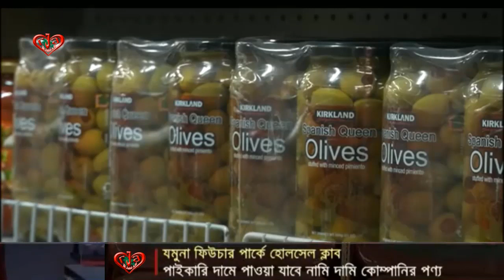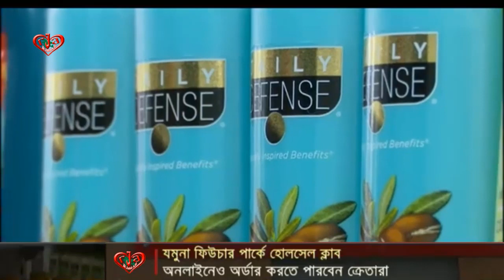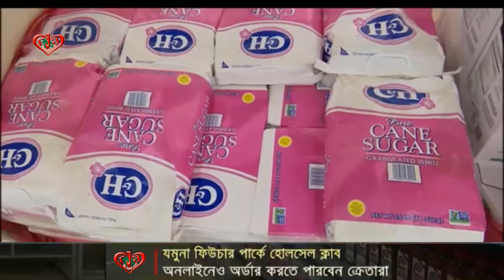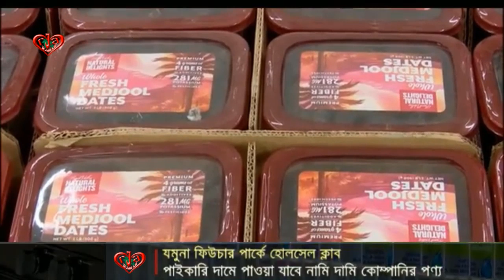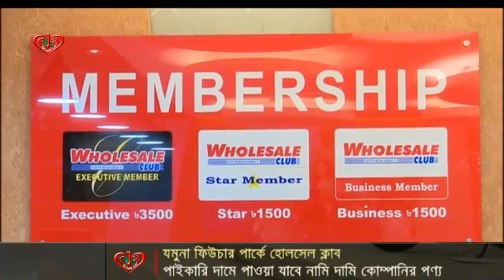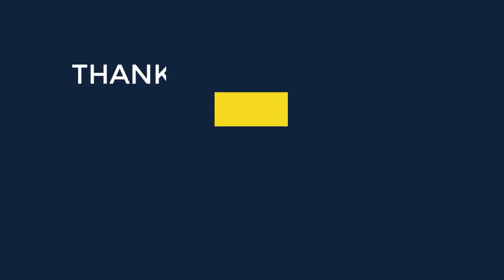দেশের সবচেয়ে বড় হোলসেল ক্লাব পাওয়া যাবে সব ধরনের পণ্য ২৪ ঘন্টাই খোলা